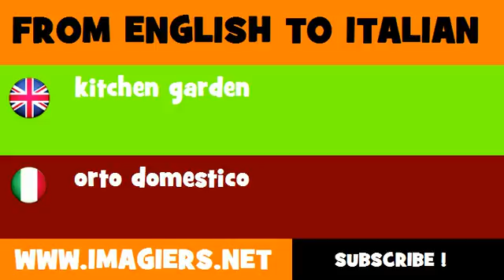FROM ENGLISH TO ITALIAN = kitchen garden